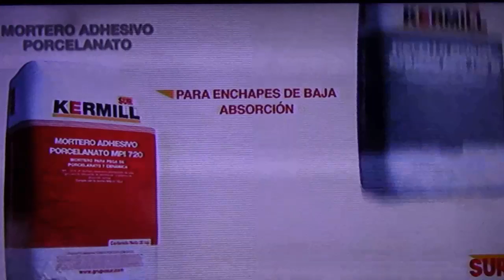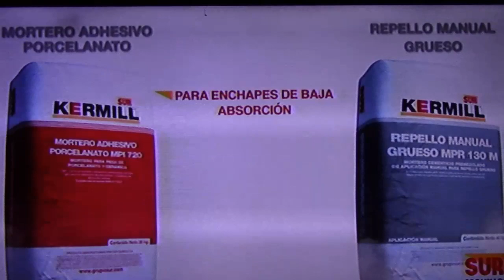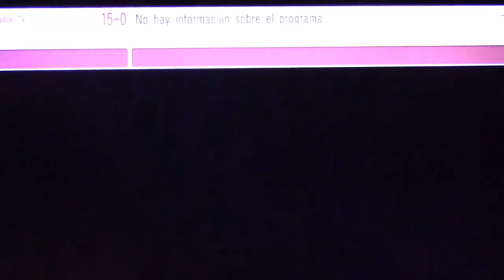Saprissa vs UCR 13/4/2019 COMPLETO